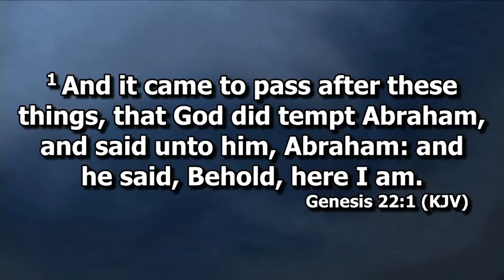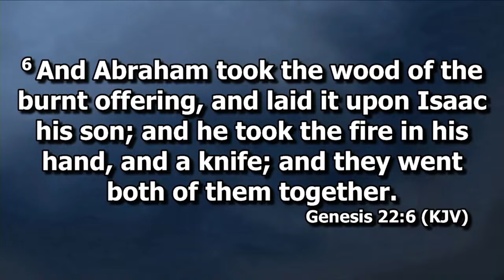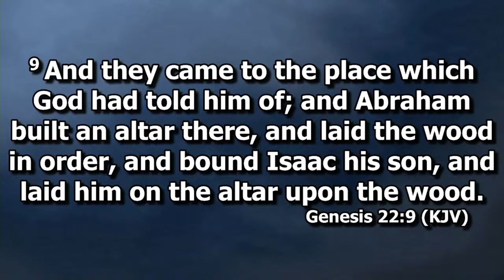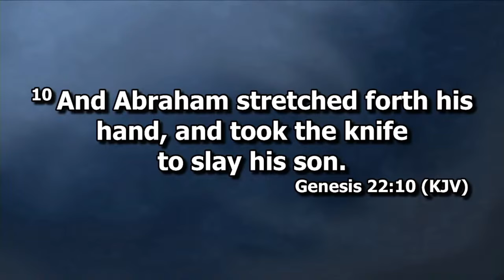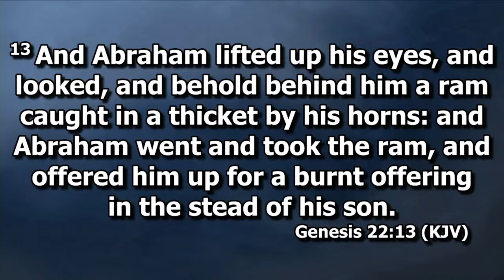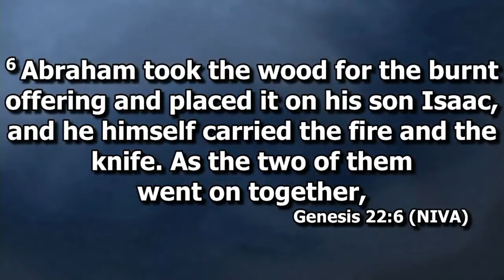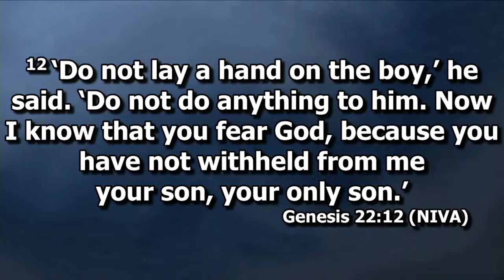The Journey Broke My Heart, But Fixed My Vision! - Sermon by Pastor Marvin Clarke Sr.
In this powerful message, Pastor Marvin Clarke Sr. explores the theme of "The Journey Broke My Heart, But Fixed My Vision!" based on Luke 18:27.  Join us as Pastor Clarke delves into how life's challenges can refine our faith and strengthen our perspective.

This sermon is perfect for anyone who has ever felt discouraged or lost sight of their goals.  Learn how to find hope and clarity even when the path seems difficult.

Share this message with your friends and family!